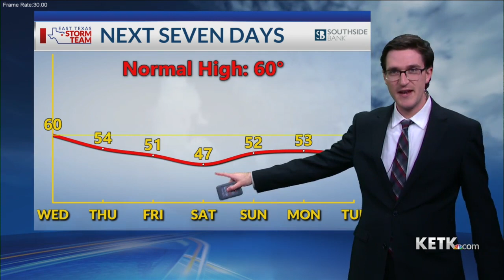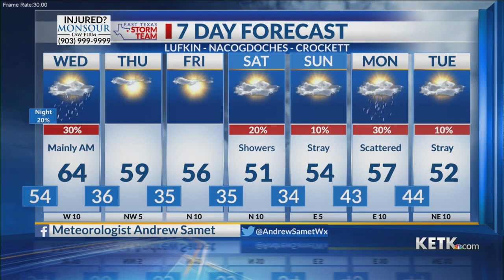Tuesday Night Forecast 12-13-22